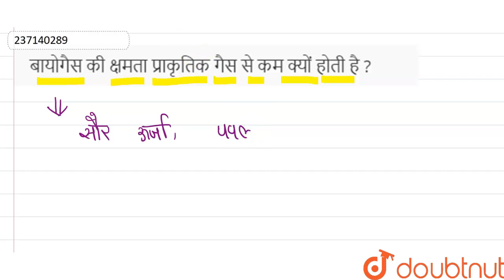बायोगैस की क्षमता प्राकृतिक गैस से कम क्यों होती है ? | 12 | जैव ऊर्जा | BIOLOGY | MITTAL PUBL...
बायोगैस की क्षमता प्राकृतिक गैस से कम क्यों होती है ?
Class: 12
Subject: BIOLOGY
Chapter: जैव ऊर्जा
Board:Rajasthan Board

👉 Have Any Query? Ask Us.